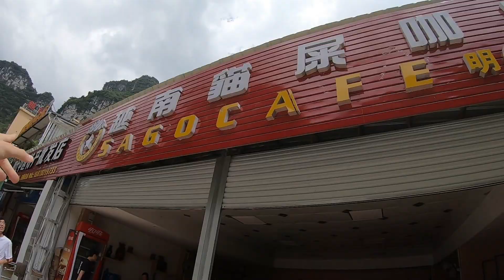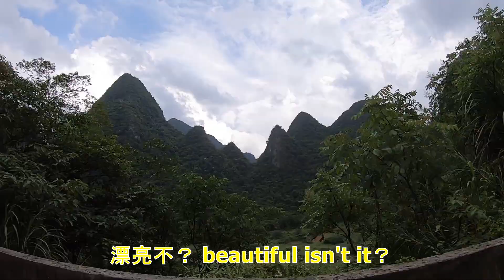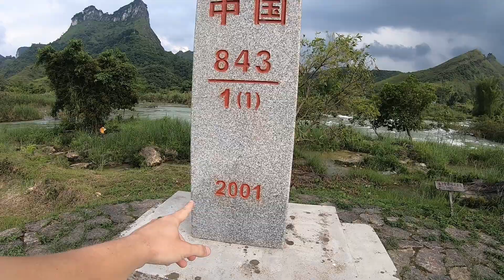Why I chose China? (Discover Guangxi 3)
While we were floating on the HeiShuiHe 黑水河 I want to tell you why I came to China (first 2 1/2 minutes). I hope you enjoy this small vlog out of the beautiful countryside in Guangxi Zhuang Autonomous Region.